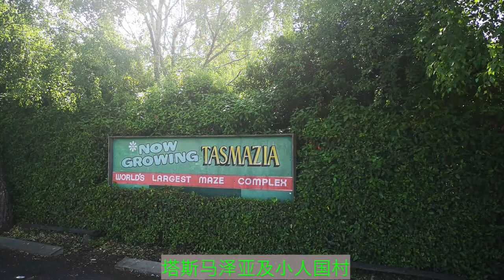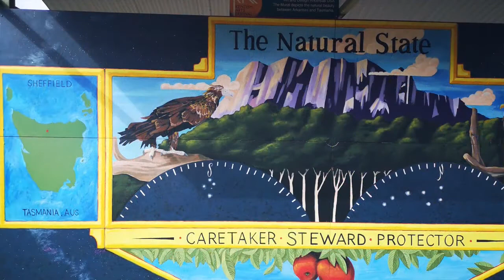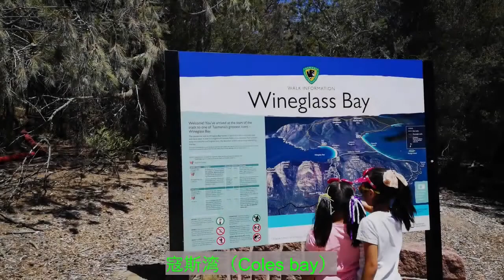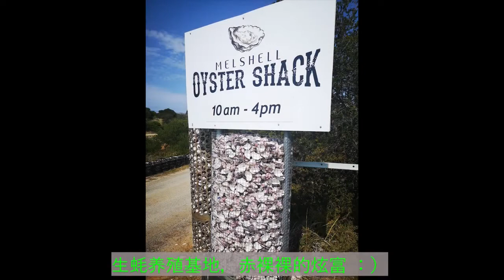塔斯马尼亚 (Tasmania ) 之旅 / 游记 / 攻略 Dec2019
Day 1: 晚上抵达霍巴特。

Day 2: 一早出发去阿瑟港（Port Arthur）监狱。中途路过棋盘石（Tessellated Pavement）和Cliffs 观景点
1：阿瑟港（Port Arthur）监狱简介
阿瑟港监狱坐落在塔斯马尼亚洲的塔斯曼半岛上（Tasman Peninsula），距离首府城市侯巴特102公里，是澳洲目前保存最完好的监狱古迹，有“澳洲的古拉格”之称。从1830年至1877年之间，这里曾经关押了超过1万2千名的英国重刑流放犯人，监狱四周高山林立，犹如天然的屏障城堡，对当年的流放犯来讲这里也是最阴森恐惧的地方，被称为“地狱之洞”（Hell Hole）。目前供游客参观游览的有当年犯人建造的古式教堂，火药库，牢房和守卫塔等。这里还有一个充满奇特风格的监狱博物馆，里面展出许多当年的图片和实物，包括犯人的囚衣，鞭子和锁链等。
２：棋盘石（Tessellated Pavement）简介
棋盘石位于塔斯马尼亚州首府霍巴特（Hobart）以东的塔斯曼半岛（Tasman Peninsula）北部，距离霍巴特市区约76公里车程，紧邻着连接塔斯曼半岛和塔斯马尼亚本岛的鹰颈峡（Eaglehawk Neck）。棋盘石是塔岛的一处奇特地貌，这些多道天然冲刷形成的纵横交错的石缝，远远望去就像是由一个个长方形构成的平整棋盘道，而因此得名。棋盘石是一种自然现象，是在因地壳受压水成岩断裂时形成的罕见侵蚀地貌。随着低潮时水成岩脱水干涸，表面便形成盐晶。在盐晶影响下，地面出现了一条条接缝，也就是现在我们所看到的长方形块状地貌。来到塔斯马尼亚的游客，都会来到这里观赏神奇的棋盘道，站在棋盘道上观赏浩瀚的大海风光。

Day 3: 从霍巴特开车去Sheffield。中途经过凯琳顿磨坊（Callington Mill）， 里奇蒙橋(Richmond)和塔斯马泽亚(Tasmazia)。
１：凯琳顿磨坊（Callington Mill）简介
凯琳顿磨坊位于塔斯马尼亚州中部内陆的历史小镇奥特兰兹（Oatlands），是奥特兰兹的地标性建筑之一，也是奥特兰兹的游客信息中心（Heritage Highway Visitor Information Centre）所在。凯琳顿磨坊由来自英国的移民约翰·文森特（John Vincent）建于1837年，是一座格鲁吉亚（Georgian）风格的建筑，也是澳大利亚第三古老的风力磨坊。这是一座具备全部功能的风力面粉磨坊，高约15米，墙厚约0.6米。凯琳顿磨坊是塔斯马尼亚州现存的唯一一座同类高塔，磨坊被优雅的砂岩马厩、粮仓等建筑所包围，内部则磨工小屋和谷仓。磨坊至今仍在生产并销售自制的优质面粉。
２：里奇蒙橋(Richmond Bridge)這座橋位於里奇蒙監獄僅數百公尺之遙，是由當時的囚犯在1823至1825年間修建。它曾經是通往亞瑟港的道路上的一個戰略軍事哨所和囚犯站，連接澳洲最古老的公路。橋洞下的河水清澈冰涼，水草生長得也格外繁茂，成群結隊的野鴨在水面上嬉戲。
３：塔斯马泽亚及小人国村（Tasmazia & The Village Of Lower Crackpot）简介
塔斯马泽亚及小人国村位于塔斯马尼亚州摇篮山和湖区（Cradle Mountain and Lakes District）的核心区域，往东距著名的“壁画小镇”谢菲尔德（Sheffield）约15公里车程。塔斯马泽亚及小人国村由三个区域组成：• 迷宫区：由八个风格各异的迷宫组成；• 大使馆花园：共有六十座来自不同国家的建筑物模型，包括泰姬陵、艾菲尔铁塔、紫禁城等著名建筑；• 小人村：一个按1:5比例缩小的村庄，每个建筑都有自己的故事，并与真人相关联，所以在某种程度上，这个村庄是有人居住的。据说工作人员每天都要救出许多困在迷宫里的人，小心和小朋友们一样被“迷倒”。
4: 谢菲尔德（Sheffield）简介
谢菲尔德是位于塔斯马尼亚州北部的海拔1234米的罗兰山（Mount Roland）脚下，距离塔斯马尼亚州首府霍巴特（Hobart）约265公里车程，距离离塔斯马尼亚州第二大城市朗塞斯顿（Launceston）约87公里，距离摇篮山（Cradle Mountain）约55公里，常住人口约1500人。谢菲尔德建于1859年，是一个充满文艺气息的壁画小镇，小镇内壁画随处可见，走进小镇就走进了壁画的世界，整个镇子就像一本立体的图画书一样，处处是壁画，ATM提款机、唱片店、咖啡馆、餐厅，就连荒废的房子上都被壁画装扮的浪漫又梦幻。疯狂的艺术家和专业画家几乎令全镇没有半壁空白，故有“壁画之城”的美誉。跟塔州处处可以领略土地肥沃牛羊成群的自然风光不同，来到这个小镇是为了体验浓厚而充满韵味的人文风情。谢菲尔德镇上最早的一幅壁画诞生于1986年，当时是因为当地经济萧条，小镇政府决定成立旅游协会，在小镇的墙壁上画上小镇的历史，开拓者的故事吸引游客的到来。小镇的这些壁画即便是即兴涂鸦，许多也是出自当代极具盛名的大师级艺术家之手。2007年，香港歌手陈奕迅曾来到这里，也追随当地风俗，创作了一幅壁画。内容画的是他独自行走在塔州的摇篮山上，想一个人静静。因为他的画作，小镇随后颇受中国游客欢迎。近十年来，小镇中心展示的年度获奖壁画不断更迭，而唯有陈奕迅的画作保留至今（最新消息：因需要修复，Eason的大作已被暂时收起）。除了壁画，谢菲尔德也是塔斯马尼亚盛产醇酒佳酿的重地之一，镇内有着大大小小的酒窖、美食等。

Day4: 继续前往摇篮山（Cradle Mountain），然后开到朗塞斯顿Launceston休息.
１：摇篮山（Cradle Mountain）简介
摇篮山位于塔斯马尼岛北部的中央高地（Central Highlands）区域，因其连绵的山脉状如摇篮而得名，是塔斯马尼亚岛最知名的自然景观之一，和圣克莱尔湖（Lake St Clair）一起组成了摇篮山-圣克莱尔湖国家公园（Cradle Mountain-Lake St Clair National Park）。 摇篮山与圣克莱尔湖虽然同处一个国家公园，但两地之间并无公路相连，距离摇篮山最近的城市是塔岛北部港口城市德文波特（Devonport），相距车程大约75公里。 摇篮山与圣克莱尔湖之间虽无公路相通，但是有一条长达65公里的圣徒步道（Overland Track），摇篮山和圣克莱尔湖分别是起点和终点，走完全程需要6天左右的时间，这条步行道每年都会吸引成百上千的徒步旅行者前来实现梦想，沿途徒步者将登上塔斯马尼亚的最高峰以及周围旖旎的山川树丛。

２：朗塞斯顿（Launceston）简介
朗塞斯顿是塔斯马尼亚州的北部港口城市，距离塔斯马尼亚州首府霍巴特（Hobart）约200公里车程，是塔州第二大城市。朗塞斯顿是一座历史悠久的城市，塔马河（River Tamar）穿城市而过一路向北汇入巴斯海峡（Bass Strait）。城市街道上典雅的爱德华和维多利亚时代建筑、周围过百年的公园和花园，与餐馆和咖啡馆林立、生气勃勃的例如朗塞斯顿海港等地区构成了有趣的对比。从朗塞斯顿港经过一道木板路即可前往音佛雷斯克文化中心 （Inveresk Cultural Centre），在那里您可以看到澳大利亚最好的地方艺廊之一的维多利亚女皇博物馆和美术馆（QVMAG）。

Day5: 早上第一站是Bridgestowe lavender farm, 然后就去了著名的火焰湾The Gardens (bay of fires) 。Bridgestowe lavender farm是一个非常美丽的地方。而且冰淇淋做的很不错！

火焰湾（Bay of Fires）简介
火焰湾位于塔斯马尼亚州东北部，这段海滩南起海港小村比纳隆湾（Binalong Bay），北至安森斯湾（Ansons Bay），绵延29公里。火焰湾不是一个单一的海湾，而是一连串的洁白细沙的极品沙滩，被很多人称作是塔斯马尼亚州最棒的沙滩。1773年，英国船长托拜厄斯菲尔诺看到当地原住民Kunnara Kuna部落的炊烟，误以为石头上是熊熊烈火，火焰湾因此得名。红岩石和白沙滩是这里的标志，白沙之细就像踩在面粉上一样，而周边岩石和岬角上到处都是标志性的橙红色地衣，在阳光的照耀下就像被火烧了一般。更有趣的是这里自然形成的泻湖，水很浅，小朋友都可以在里面游玩。海水清澈见底，从远处到近处呈不同深度的蓝色。从远处看，火红的花岗岩巨石配以澄澈蔚蓝的海水，鲜明的色彩对比带来精彩的视觉享受，被评为塔斯马尼亚最值得去的海湾。火焰湾很长，最南端的比纳隆湾附近被认为是最美的，也是本地人最喜欢来的海湾，海水清澈透底，非常适合游泳，浮潜和冲浪。

Day 6:先去比切诺（Bicheno）然后去Coles bay。 感觉寇斯湾（Coles bay）的景色真的非常的美丽！打算退休以后搬到这里来了， ^_^。
1: 比切诺简介
比切诺是位于塔斯马尼亚州东部海岸的小镇，往西南距塔斯马尼亚州首府霍巴特（Hobart）约180公里车程，往西北距塔斯马尼亚州第二大城市朗塞斯顿（Launceston）约160公里车程，常住人口约800人。比切诺在1803年设立捕鲸鱼中心，因此曾被称作沃布斯轮港（Waubs Boat Harbour），1854年，詹姆斯·埃博择·比切诺（James Ebenezer Bicheno）在附近的丹尼森河（Denison River）上发现煤矿，小镇因此改名为比切诺，规模也得以扩大。比切诺风景如画，旅游资源丰富，在塔斯马尼亚岛上属于知名度较高的小镇之一，小镇最值得骄傲的亮点是小企鹅回巢和比切诺喷水洞（Bicheno Blowhole），同时比切诺也是著名的海鲜产地，美食爱好者可以在这里一饱口福。
2: 寇斯湾（Coles bay）简介
寇斯湾是位于塔斯马尼亚州东海岸的滨海小镇，地处菲欣纳半岛（Freycinet Peninsula）北部，面向大牡蛎湾（Great Oyster Bay），是菲欣纳国家公园（Freycinet National Park）的主要入口，常住人口不足500人。

Day 7: Swansea第7天住到小镇斯旺西（Swansea）。一个非常小但是非常适合钓鱼的小镇。在这里住了2天，天天吃自己钓的鱼。
斯旺西（Swansea）简介
斯旺西是位于塔斯马尼亚州东海岸的小镇，距离塔斯马尼亚州首府霍巴特（Hobart）约135公里车程，距离塔州第二大城市朗塞斯顿（Launceston）约138公里车程，基本处于两大城市中间的位置，常住人口约600人。斯旺西位于大牡蛎湾（Great Oyster Bay）湾的避风内岸，没有风高浪急，非常的宁静。早在1798年，欧洲探险队就发现了这里，而到了1827年，这里成为了一个军事要塞，今天这里已成为塔岛上著名的度假胜地之一。斯旺西有美味的海鲜，悠闲的生活方式和古朴的历史古迹。虽然有着200多年的悠久历史，但现在的斯旺西依然充满着年轻的活力，这里宜人的气候，整洁的街道、清新的空气、美丽的建筑都让人流连忘返。

Day 8: 霍巴特（Hobart）最后一天返回霍巴特。大城市都是一个样子，没有什么特别的东东了。